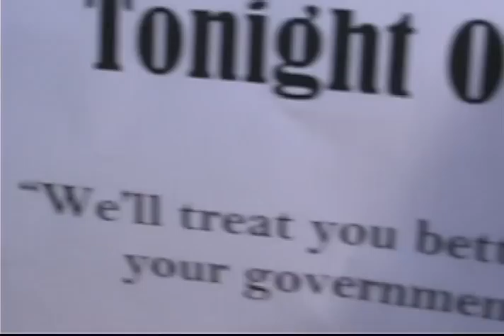The First The Last Music Video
A music video produced at West Texas A&M University for the Band The First The Last from Pampa, Texas.